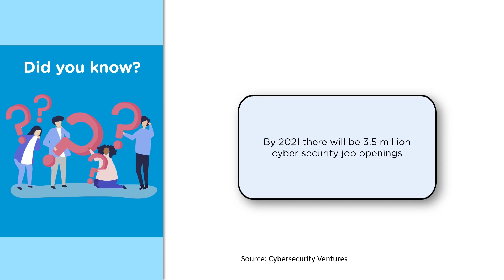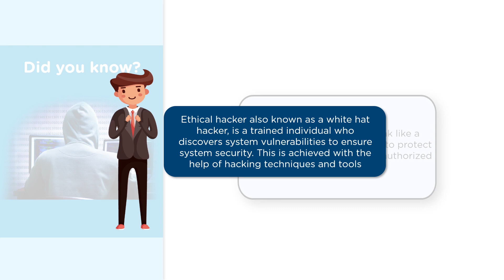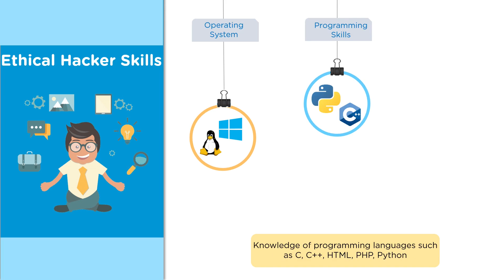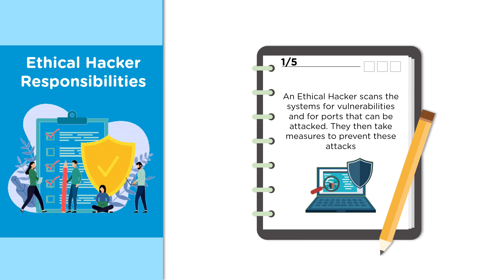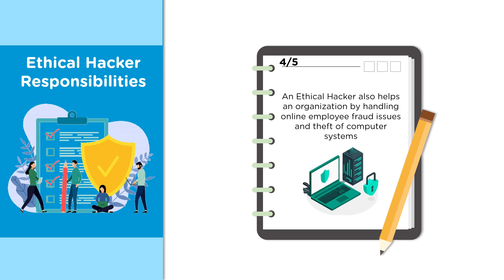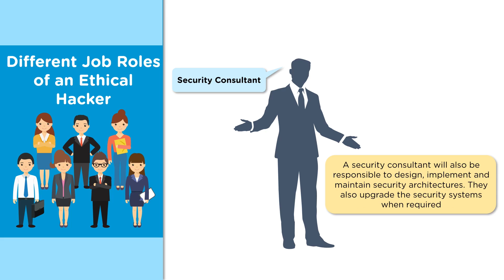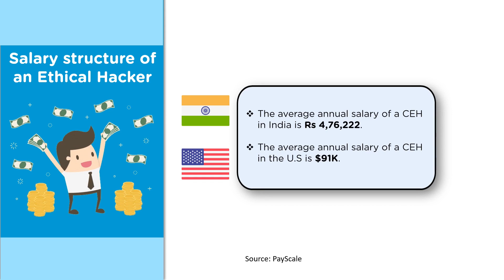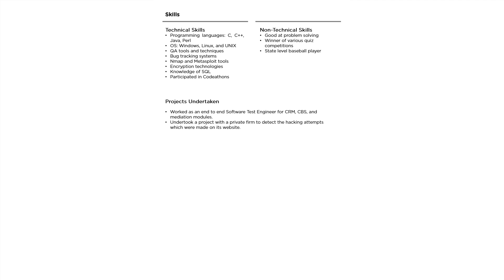Ethical Hacking Career 2026 | Ethical Hacking Jobs, Scope & Salary | Simplilearn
️🔥 Professional Certificate Program in Cybersecurity by Simplilearn in collaboration with Purdue University

This Simplilearn video on Ethical Hacking Career 2026 talks about the steps to become an Ethical Hacker and how you can become an ethical hacker. Here, we will look into ethical hacking jobs, scope & salary. Finally, we will conclude this video with a sample resume of a penetration tester.

The topics covered in this ethical hacking career video are:
Introduction to Ethical Hacking  00:00:00
Steps to Become an Ethical Hacker  00:01:40
Ethical Hacker skills  00:03:20
Ethical Hacker responsibilities  00:04:37
Ethical Hacker Career   00:07:23
Ethical Hacker resume  00:07:54

✅ Key Features

- 8X higher interaction in live online classes conducted by industry experts

✅ Skills Covered